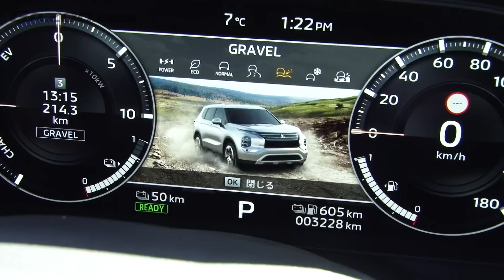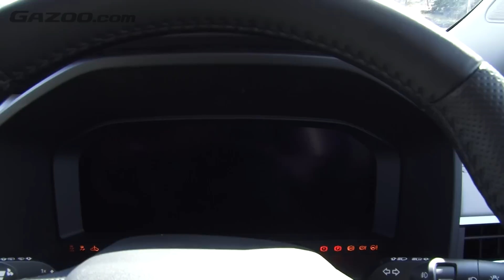「三菱アウトランダーPHEV」を解説します 竹岡 圭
新型「三菱アウトランダー」のプラグインハイブリッドモデルに備わっている、特筆すべき機能とは？　同モデルに詳しいモータージャーナリスト竹岡 圭が、わかりやすく解説する。

（解説：モータージャーナリスト・竹岡 圭）